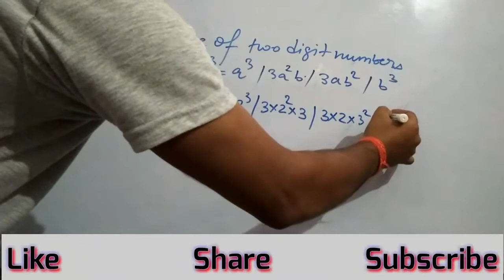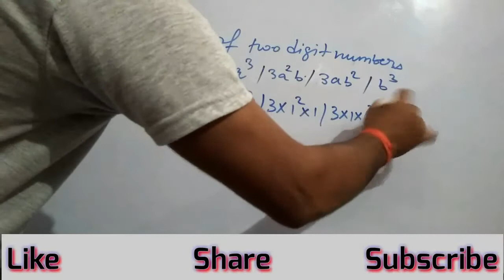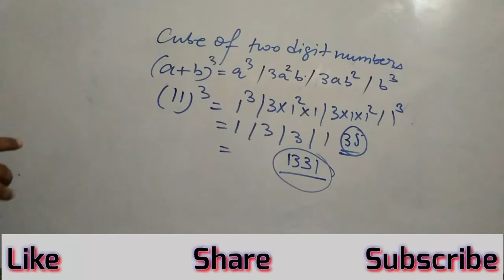Cube of two digit numbers